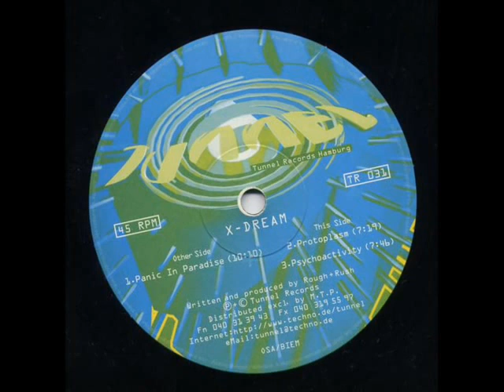X Dream - Panic in Paradise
´96
Old Gold :)